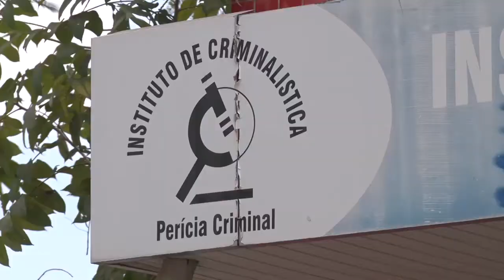BOM DIA NEWS 06 09 Mais de 200 laudos periciais deixaram de ser concluídos